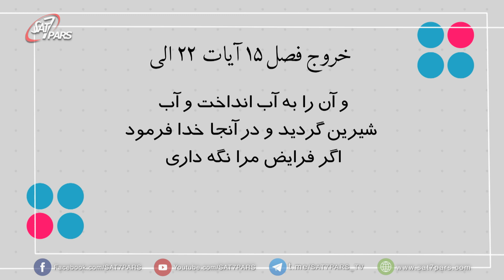نسلی ساخته ٬ قسمت سیزدهم - عسلي شيرين از جنازه اي تلخ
در حضور خدا بمانیم واجازه بدهیم خداوند زندگی ما را مبارک کند وزندگی ما را پراز برکت خواهد نمود . کلام خدا تاک حقیقی است و در کنارماست و از شیرینی کلام خدا لذت ببریم، و در آن زندگی کنیم تا نسل سوخته نباشیم بلکه نسل ساخته باشیم.